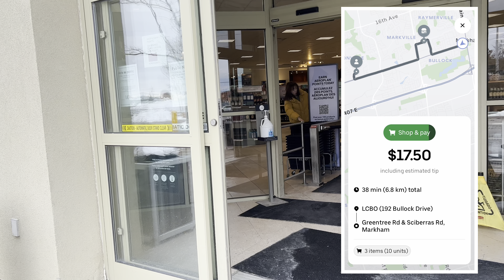I Delivered Alcohol To An Underage Uber Eats Customer | DoorDash, SkipTheDishes Ridealong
Hello! My name is Chloe, and I am a gig worker based in suburban Toronto doing Uber Eats, DoorDash, SkipTheDishes, Instacart and Cornershop.  I make at least $1,000 per week with my strategies.